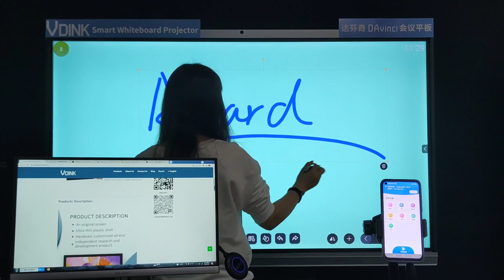Vdink Good Customization,digital display board,interactive board,China Factory